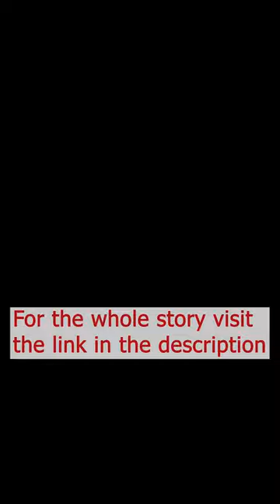Red stag with face paralysis / Cerb cu pareză facială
Amazing encounter with a big stag with face paralysis. His right side of the face is hanging and this is probably an injury from a fight with another stag.  For the whole story visit the following video on my channel